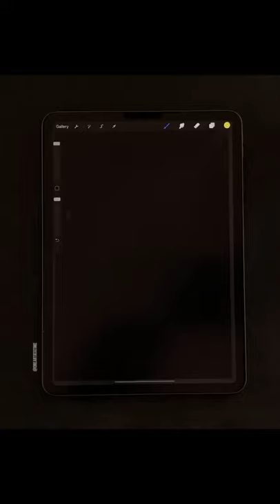How to draw realistic fire in Procreate under 30 seconds (tutorial for beginners)| IPad Pro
In the above video we see how to draw real fire in Procreate under 30 seconds.